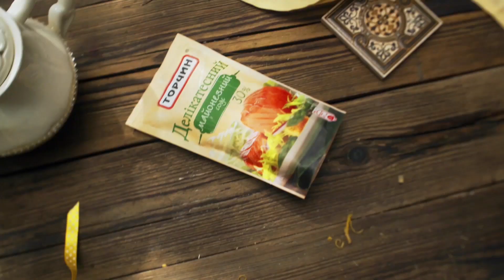Лимонний кекс ─ рецепт Торчин®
Лимонний кекс з глазур’ю – ніжний, соковитий, розсипчастий з ароматом та смаком лимона. Дуже простий у приготуванні. Особливість такого кексу в тому, що він довго зберігає свою свіжість. Тому лимонний кекс зручно брати в дорогу або на пікнік. Спробуйте!

Інгредієнти:

майонез Торчин® «Делікатесний» – 100 г;
куряче яйце – 4 шт.;
лимонний сік – 2 ст. л.;
лимонна цедра – 2 ст. л.;
цукор – 100 г;
лимонні цукати – 2 ст. л.;
ванільний цукор – 5 г;
борошно вищого ґатунку – 300 г;
розпушувач тіста – 25 г (1 пакетик).